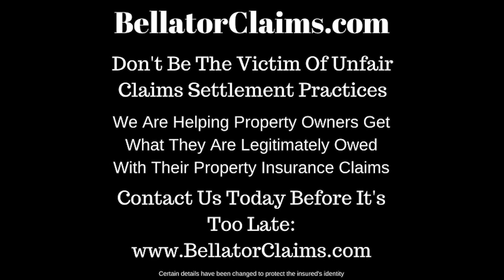Insurance Company Denied The Hail Damage Claim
🏠 A homeowner in Loveland, Colorado faced a leaking roof due to hail damage confirmed by an experienced roofer 🗣️. The insurance company denied the roof claim though they acknowledged hail damage on the awnings. The insurance company increased the rates also. 😡 The homeowner canceled the policy, and the insurer deducted nearly $1,000 from their account without notice. 😤 Despite policy documents suggesting a refund, the insurer refuses to provide one. 😡 The homeowner plans to contact the BBB. 📞🏠

Secure your home 🏠 with Bellator Claims 🛡️! Don't let insurance disputes leave your roof vulnerable. 🤠 Take action today to ensure you get the fair coverage you deserve. 🤝 We're your authorized public adjuster, passionately fighting for your peace of mind and the security of your home. 😊 Let us handle the complexities while you protect your valuable investment. 📞